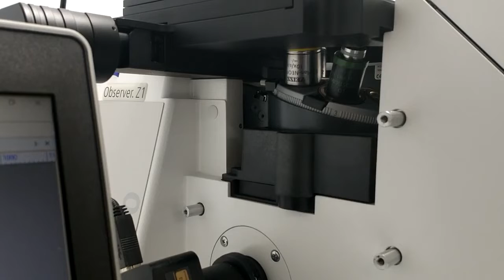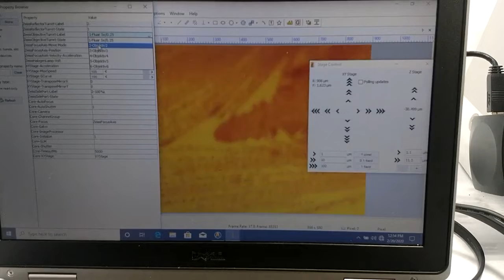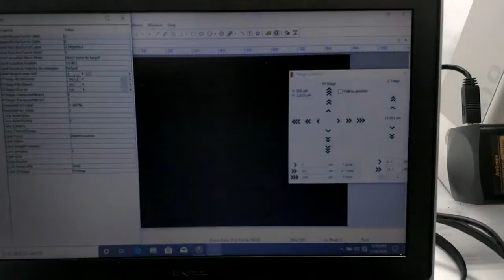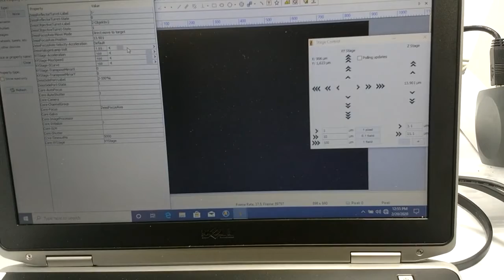Zeiss AXIO Observer Z1 Fluor Motorized DIC Polarization Ph Contrast Microscope 23685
DETAILED INFO AND PHOTOS FOR THIS CAN BE FOUND ON OUR

MicroscopeGURU
SELLS QUALITY LABORATORY MICROSCOPES AND ACCESSORIES FOR YOU